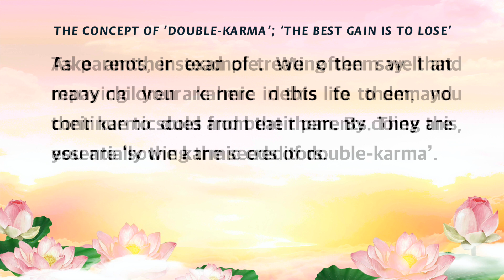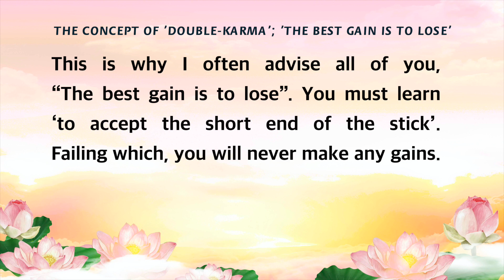Master Lu | The Concept of Double Karma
THE CONCEPT OF ‘DOUBLE-KARMA’; ‘THE BEST GAIN IS TO LOSE’

Caller: Master, I have a question. Every relationship is fated. Everything can be traced back to predestined affinity and the law of karma governing it. May I ask what does it mean by ‘to sow double-karma’ (“种双因”)? What’s the logic behind this concept?

Master Jun Hong Lu: For example, you were supposed to repay your karmic debts for scolding this person in your previous life by enduring this person’s scolding in this life. However, instead of putting up with his reprimand, you retaliate and scold him again. In this case, you have sown ‘double-karma’.

Take another example. We often say that many children are here in this life to demand their karmic dues from their parents. They are essentially the karmic creditors.

As parents, instead of treating them well and repaying your karmic debts to them, you continue to scold and beat them. By doing this, you are ‘sowing the seeds of double-karma’. As a result of your actions, when you reach your twilight years, your children will abandon and stop caring for you. Won’t you say this is ‘double-karma’?

This is why I often advise all of you, “The best gain is to lose”. You must learn ‘to accept the short end of the stick’. Failing which, you will never make any gains. Another thing to note is, when a person undergoes suffering, essentially, he is eradicating his own karmic obstacles!

Source: Wenda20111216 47:05, Master Jun Hong Lu’s call-in radio program

11 CHANG CHARN ROAD #05-01, SHRIRO HOUSE, SINGAPORE 159640.